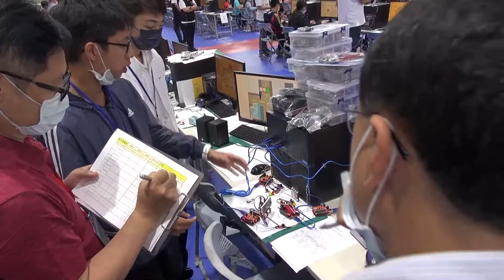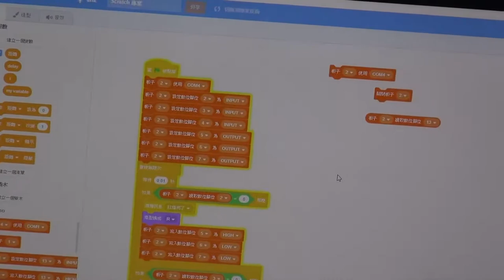110全國貓咪盃國中硬體組作品 花蓮縣國小資訊課程